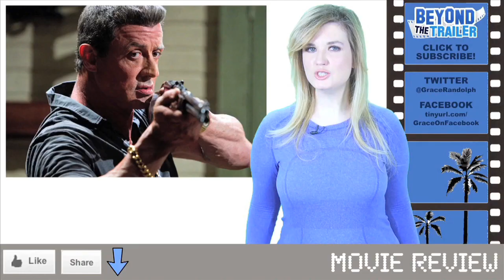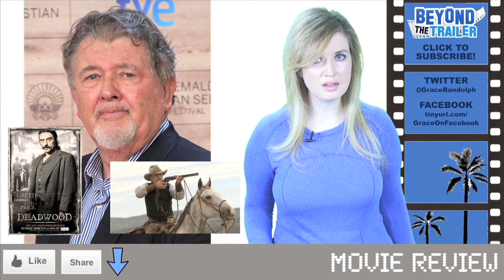Bullet to the Head Movie Review 2013 - Sylvester Stallone, Jason Mamoa : Beyond The Trailer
Bullet to the Head Movie Review 2013.  Beyond The Trailer host Grace Randolph gives you the low-down on Bullet to the Head, the new action movie starring Sylvester Stallone, Jason Mamoa and Sung Kang!  Then get a review of Bullet to the Head from audiences fresh from the theater today!  Should you see the full movie?  Enjoy Bullet to the Head in 2013, and make Beyond The Trailer your first stop for movie news, trailer and review on YouTube today!